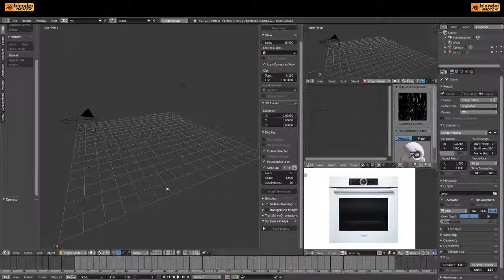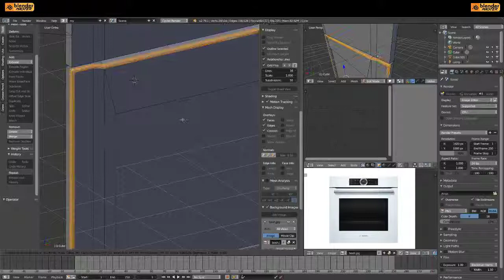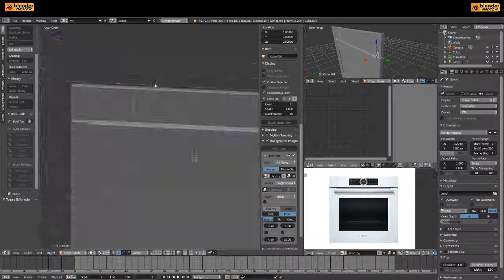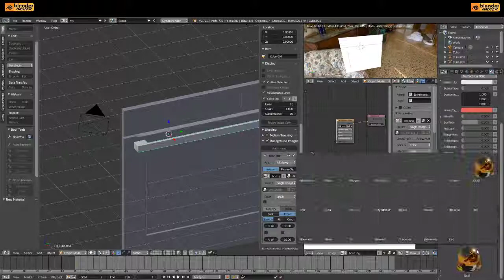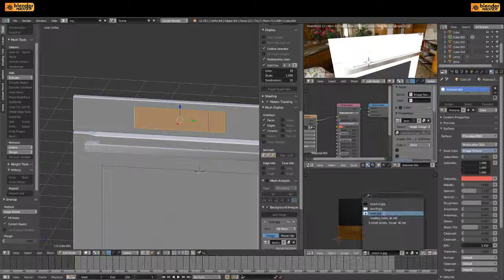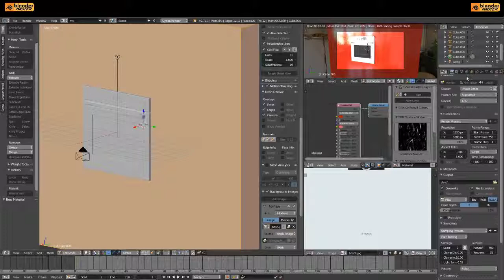blender speed modeling x7 - bosch oven (download link)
object name: Bosch HBG675BS1
Manufactured By: Bosch

Color: Metal
Materials: Glass, Metal

free model for download!